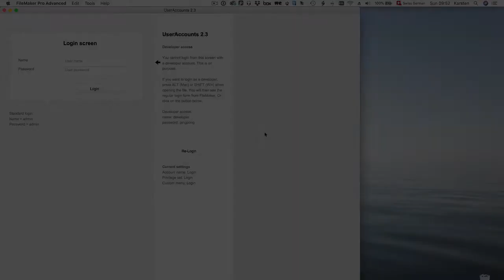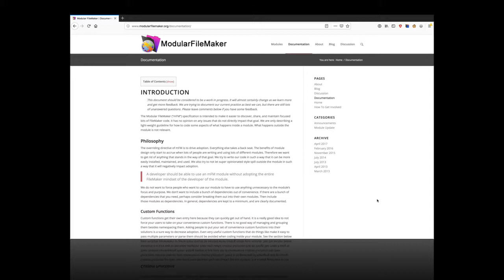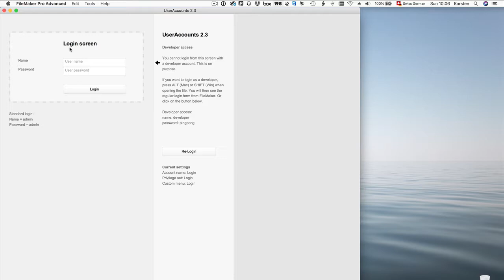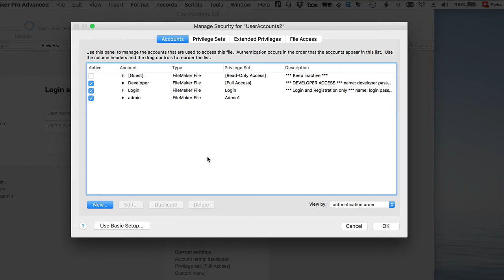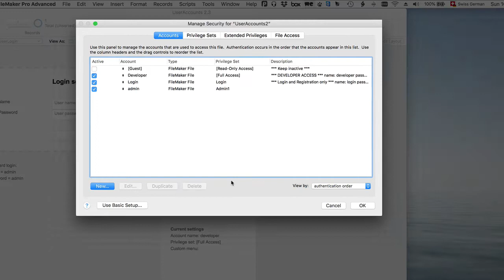FileMaker Benutzerverwaltung «User Accounts 2»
Die FileMaker Benutzerverwaltung «User Accounts 2» ist ein kostenloses FileMaker Modul, das über die Website fmstarter.com bezogen werden kann. In dieser Videoserie wird gezeigt, wie das Tool funktioniert und wie man es in die eigene FileMaker-Datei implementiert. In diesem ersten Video wird eine kurze Einführung gemacht. Weitere interessante Schulungsvideos zu diesem und anderen Themen finden Sie – Die perfekte Weiterbildung für mitten im Beruf Stehende, Quereinsteiger, Wissensbegierige und Neulinge. Lernen Sie wann, wo, was und so oft Sie wollen.